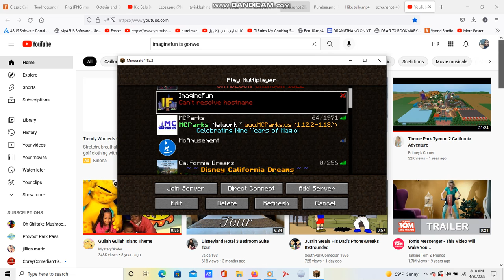ImagineFun is down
The Minecraft Server ImagineFun, it looks like is down, are they shut down or something?